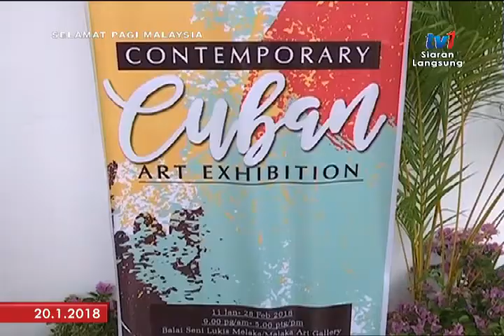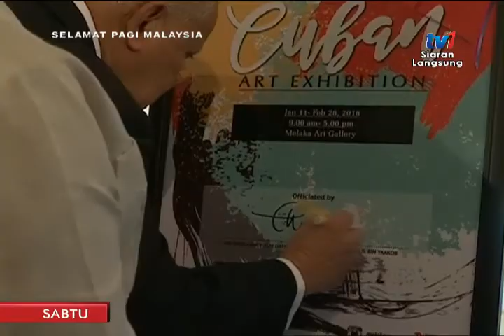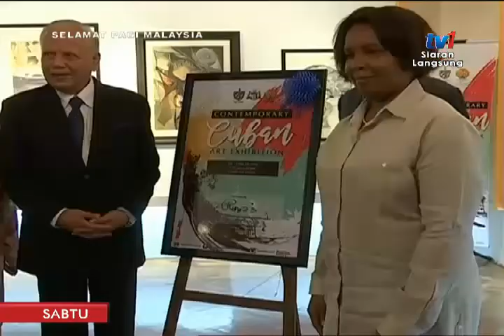SPM 2018 - BINGKISAN MELAKA: PAMERAN SENI KONTEMPORARI CUBA [20 JAN 2018]